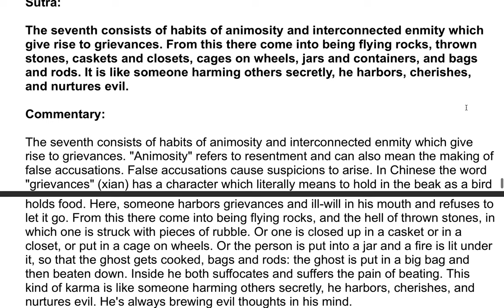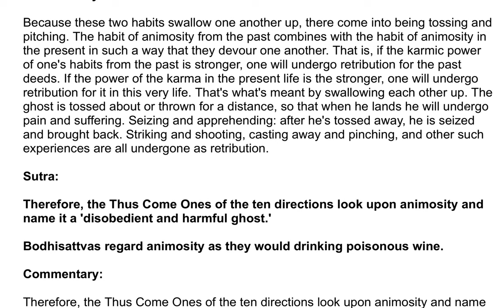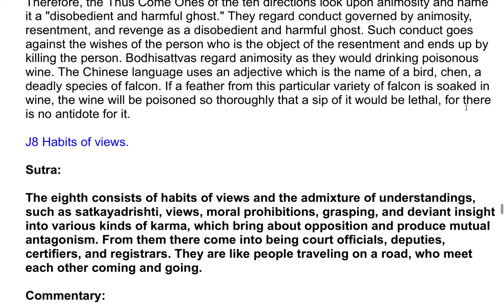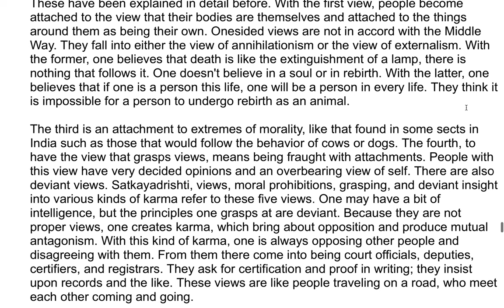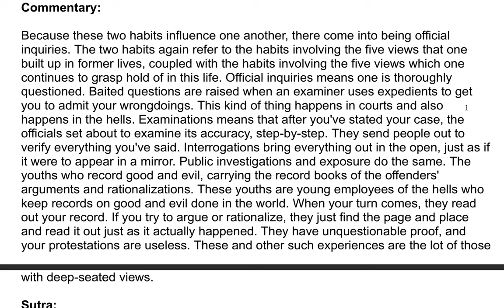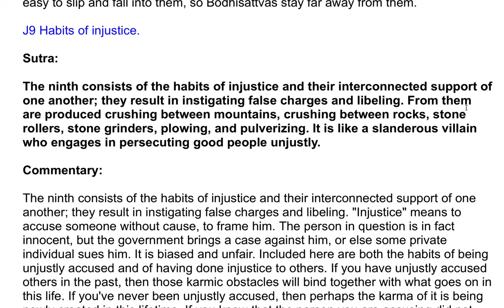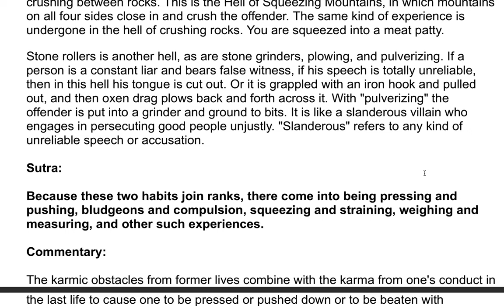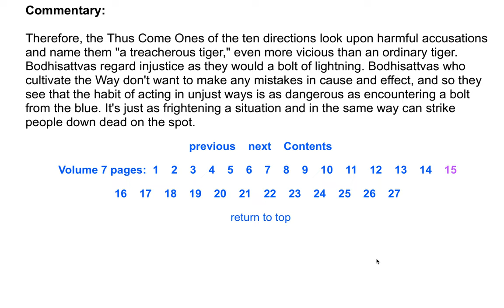The Shurangama Sutra| A Commentary by the Venerable Master Hsuan Hua 158